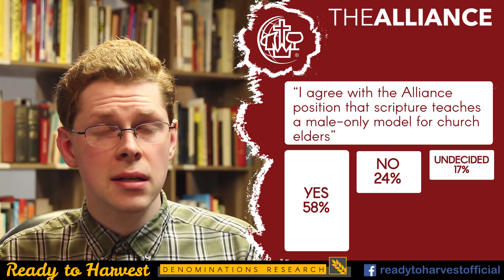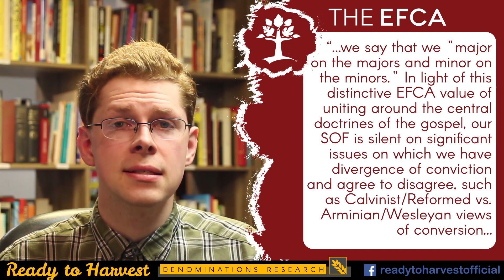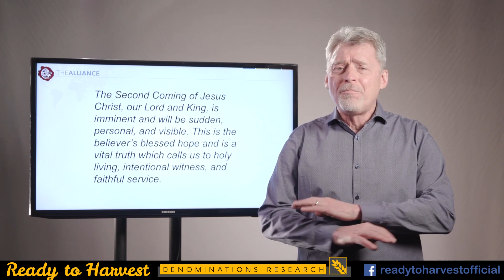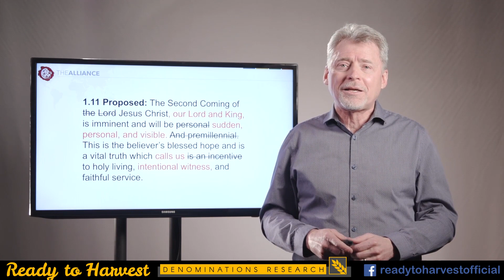Denomination Considers Women Pastors, Removing Premillennial Requirement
At an upcoming General Council, there will be discussion about women pastors and also premillennial eschatology as a requirement

Since its founding, the Christian and Missionary Alliance (C&MA) has never updated their statement of faith, but now it looks like it will be changed.

00:00 Introduction
00:23 Women in Leadership
05:30 Removing Premillennial Requirement